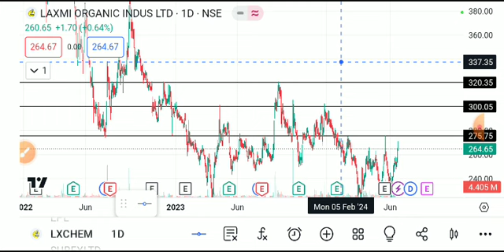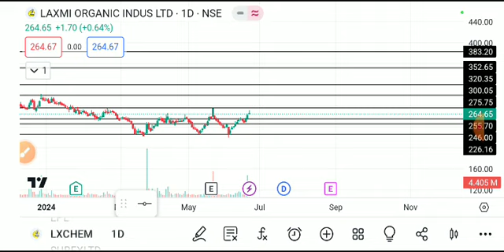laxmi organics share latest news today, laxmi organics share news, laxmi organics share analysis